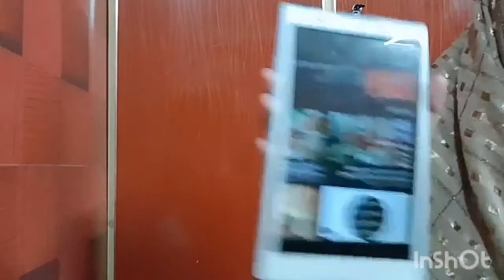a little QNA|apky Sawal or mery Jawab Sunday ||making samosa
Salam sisters our Khush Amdeed mere channel p aik Nay vlog k sath umeed ha ajka vlog ap logo n enjoy Kiya hoga or agr enjoy Kiya ha to. must do like comment share and don't forget to subscribe my channel for more interesting vlogs.

my Instagram page name :

Glowwithmahwish60

Village vlog series :

Gur making process in village.